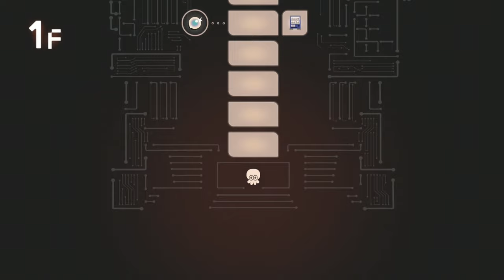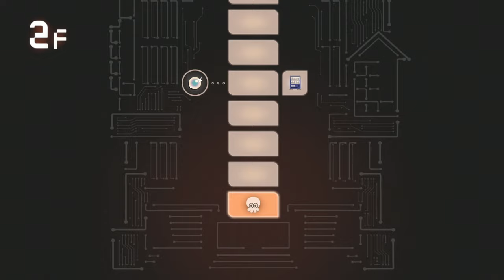【サイドオーダー】全色同じ色のパレットだけを装備すると意味の分からない性能になってマジで面白いｗｗｗ 《オレンジパレット》 【スプラトゥーン３】